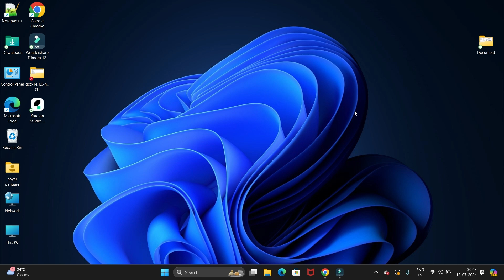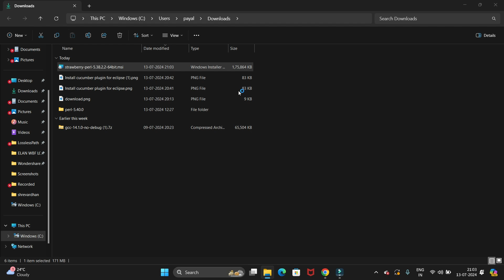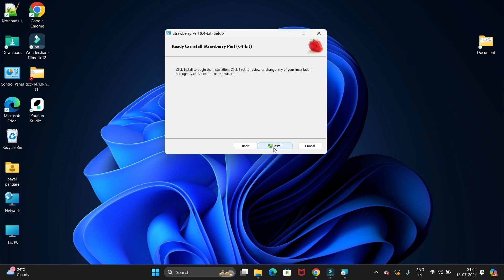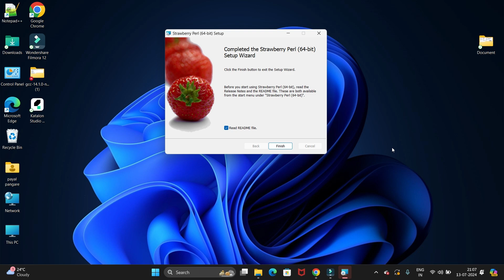"Step-by-Step Guide: Install the Latest Perl on Windows 11 Like a Pro!"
In this video, we're diving into **How to Install the Latest Version of Perl on Windows 11**! 🖥️ Whether you’re a beginner or an experienced programmer, this step-by-step tutorial will walk you through the entire process of getting Perl up and running on your Windows 11 machine. We'll cover everything from downloading the installation package to setting environment variables, and executing your first Perl script!